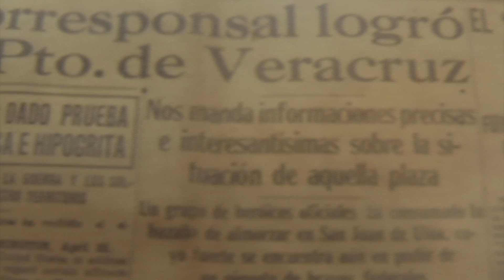Casa de la Cultura de Banderilla exhibirá documentos históricos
En 2015 el pueblo de la señora de Guadalupe, hoy Banderilla, celebra 150 años de su fundación, por tal motivo la Casa de la Cultura de esta ciudad dará a conocer las cartas dirigidas al rey de España escritas en 1803, comentó Irma Yolanda Hernández Jiménez, directora de este organismo.